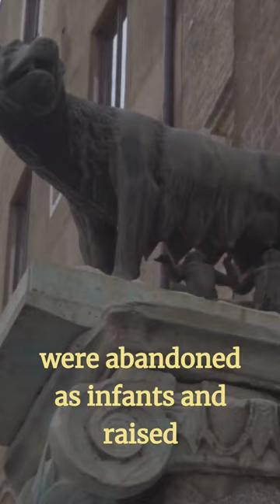History Series- 8. Ancient Times: 753 BCE: Founding of Rome...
In the year 753 BCE, according to Roman tradition, the city of Rome was founded by the twin brothers Romulus and Remus. While the story of the city's founding is legendary, there is no doubt that Rome played a significant role in shaping the course of Western civilization, and its history continues to fascinate and inspire people to this day.

The Early History of Rome

Before the city of Rome was founded, the Italian peninsula was home to a number of different tribes and peoples. These included the Etruscans, who lived in the region of central Italy known as Etruria, as well as the Latins, who lived in the area around Rome. The Latins were one of several groups of Indo-European peoples who migrated to Italy during the Bronze Age, and they had established a number of settlements in the area by the time of Rome's founding.

According to tradition, Romulus and Remus were the sons of the god Mars and a Vestal Virgin named Rhea Silvia. As infants, they were abandoned on the banks of the Tiber River and were raised by a she-wolf. As they grew up, they decided to found a city in the area where they had been raised.

However, the two brothers soon came into conflict, and according to legend, Romulus killed Remus in a fit of rage. Romulus then became the first king of Rome and established a number of institutions that would help to shape the city's future. These included the Senate, which was made up of the city's most prominent citizens, and the Assembly, which was open to all male citizens.

The Early Republic

After the monarchy was established, Rome underwent a period of growth and expansion. The city was located in a strategic position on the banks of the Tiber River, which gave it easy access to the sea and made it an important trading center. In addition, the city's military prowess allowed it to conquer neighboring territories and expand its borders.

In 509 BCE, the Roman monarchy was overthrown and replaced by a republic. The republic was governed by two consuls, who were elected by the citizens of Rome. The Senate, which had been established during the monarchy, continued to play an important role in the new government, and the Assembly remained open to all male citizens.

During the early republic, Rome continued to expand its territory and became involved in a number of wars with neighboring powers. One of the most significant of these was the war with the Etruscan city of Veii, which lasted from 406 BCE to 396 BCE. Rome emerged victorious from the conflict and established itself as the dominant power in central Italy.

The Punic Wars

In the 3rd and 2nd centuries BCE, Rome became embroiled in a series of wars with the city of Carthage, located in what is now Tunisia. These conflicts, known as the Punic Wars, would shape the course of Roman history and ultimately lead to the establishment of a Roman empire.

The first Punic War began in 264 BCE and lasted until 241 BCE. The conflict was fought over control of Sicily, which was a valuable source of grain and other resources. Rome emerged victorious from the war, and Carthage was forced to cede Sicily to Rome.

The second Punic War began in 218 BCE and lasted until 201 BCE. This conflict was fought over control of the Mediterranean world, and it was characterized by a number of famous battles, including the battles of Cannae and Zama. The war ended with a decisive Roman victory, and Carthage was forced to cede its territory in Spain and North Africa to Rome.

The third Punic War began in 149 BCE and lasted until 146 BCE.